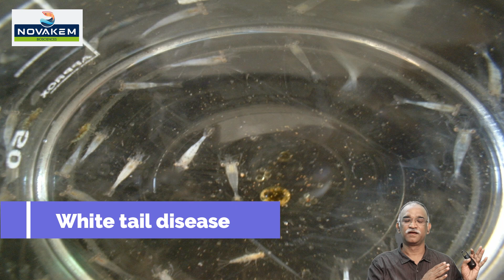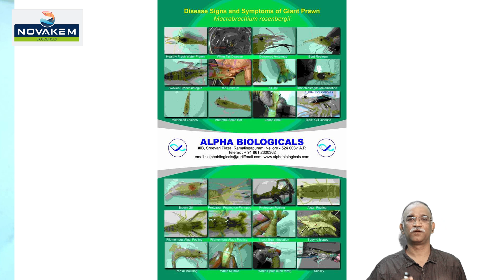"Is Freshwater Prawn Farming Profitable? Our Experience and Suggestions"(Telugu )